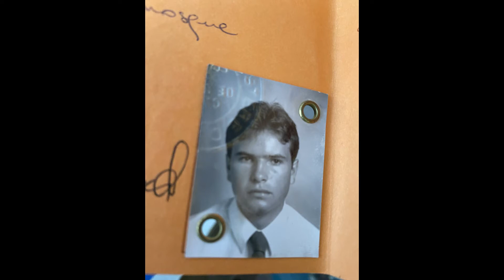Mission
Mission Pics